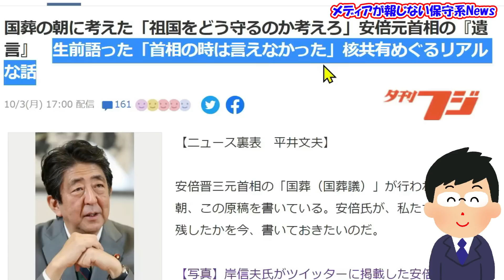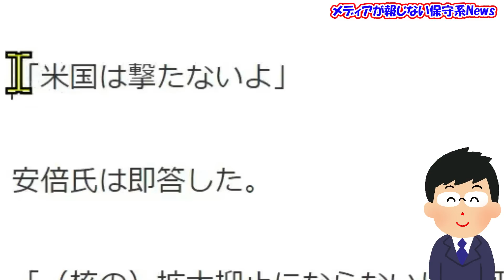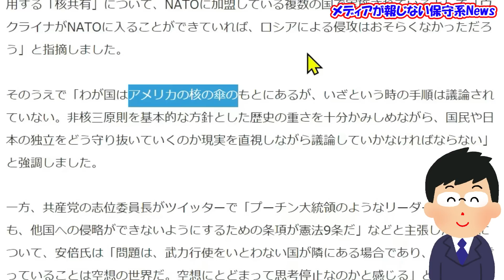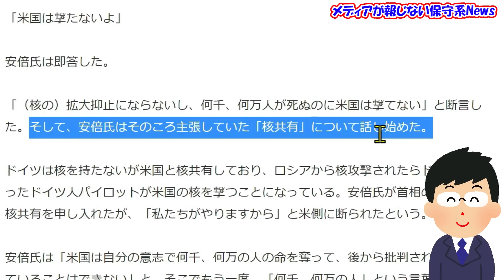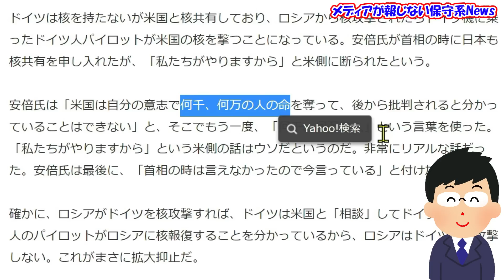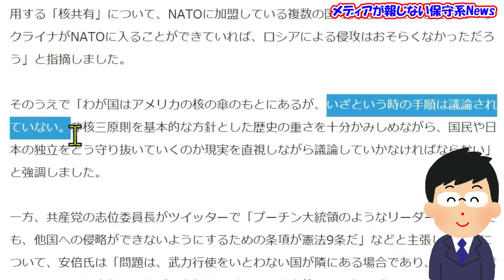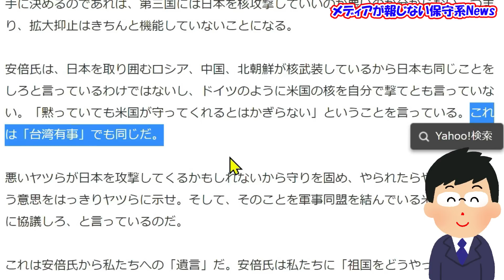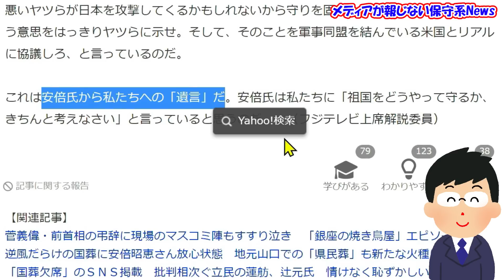【安倍晋三】の遺言！！生前語った「首相の時は言えなかった」話！！「祖国をどうやって守るか、きちんと考えなさい」日本は米国に「核共有」を断られていた！！【メディアが報じない保守系News】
【安倍晋三】の遺言！！生前語った「首相の時は言えなかった」話！！
「祖国をどうやって守るか、きちんと考えなさい」
日本は米国に「核共有」を断られていた！！

‹引用先›
◆夕刊フジ 国葬の朝に考えた「祖国をどう守るのか考えろ」安倍元首相の『遺言』　生前語った「首相の時は言えなかった」核共有めぐるリアルな話
◆NHK 「核共有」安倍元首相“現実直視し日本も議論進める必要ある”